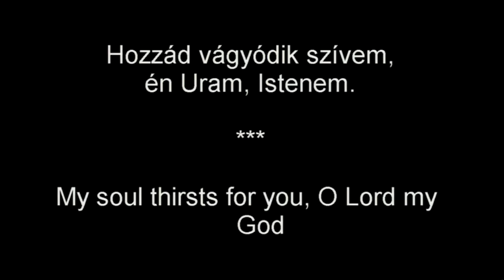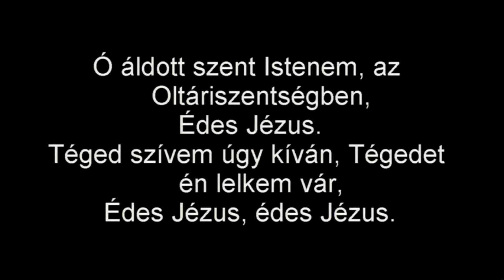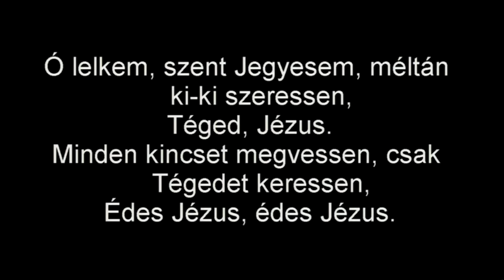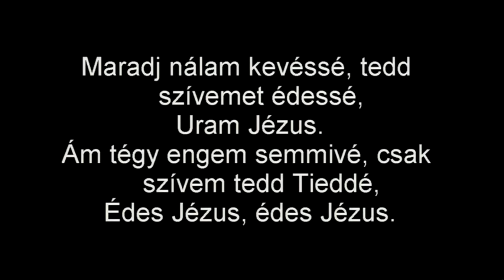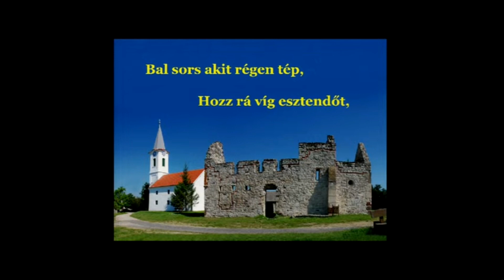Szentmise a torontói Szent Erzsébet templomból – Forrai Tamás – 2023.11.13.